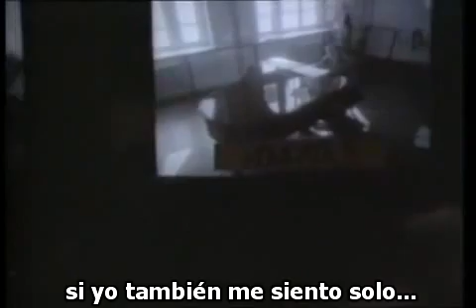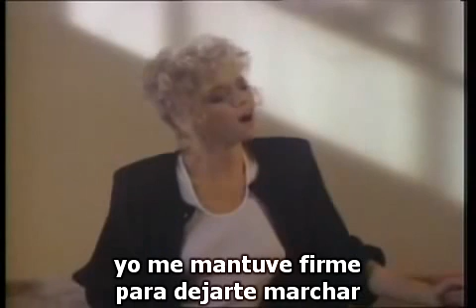Phil Collins ft Marilyn Martin Separate Lives-Subtitulado-.avi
Bellísima canción del año 1985 de la película White Night,subtitulada al español por mi.